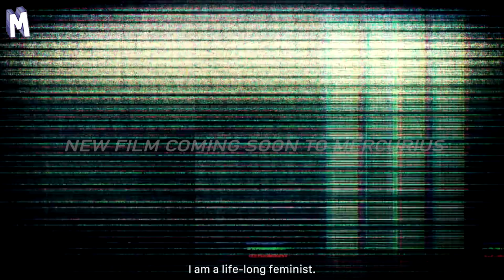SNP let a RAPIST into a women's prison: TRAILER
A few weeks ago @nicolasturgeon personally ensured that a GRRB provision ruling out rapists being admitted to women’s jails was voted down.
Our teaser video for Sunday's full film on the shameful rape scandal that is entirely of her own making.